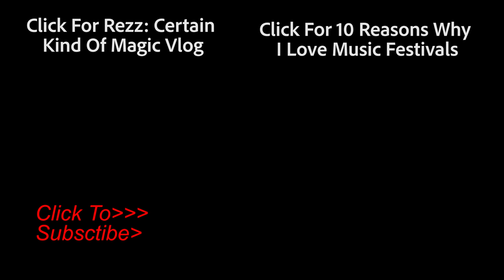Snails Shell Tour 2.0 Vlog w/ Liquid Stranger & Svdden Death @ Terminal 5 NYC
FOLLOW THE FESTIVAL FINESSER ON IG: @FestivalFinesserOfficial

ADD ME ON SNAPCHAT: @ThatSkaterBrian

ADD ME ON FACEBOOK: Facebook.com/YahBoyBrian201